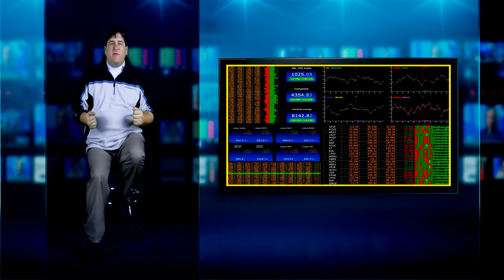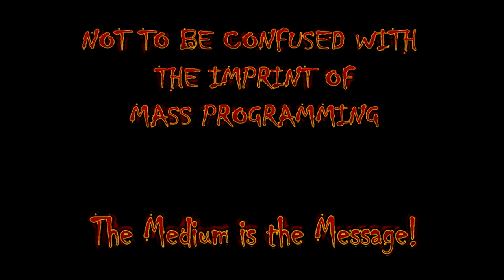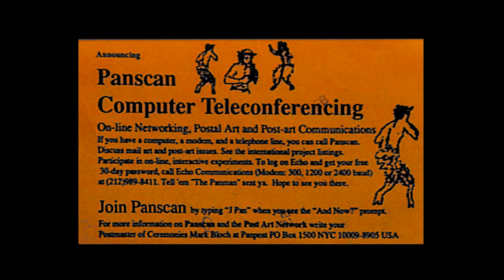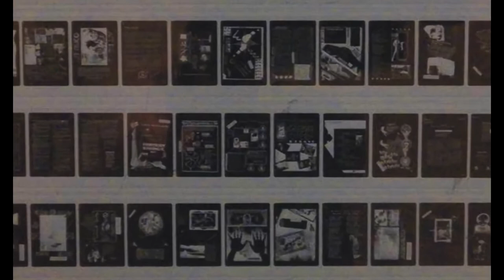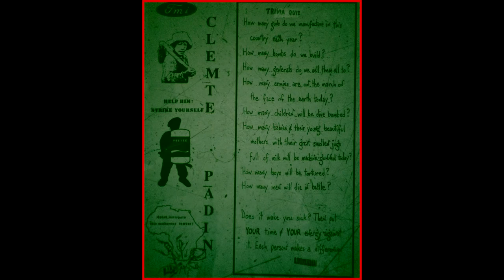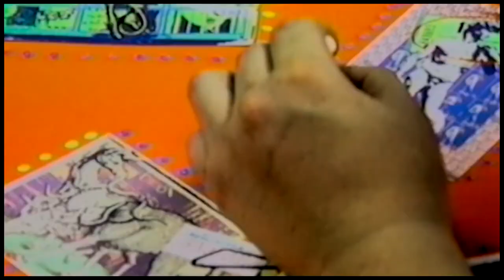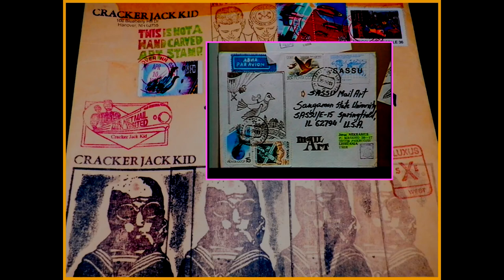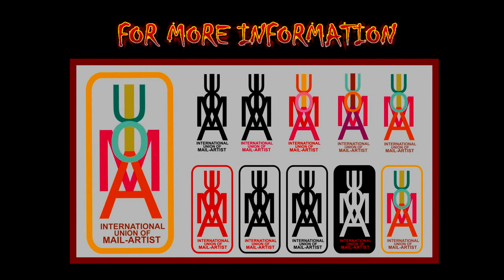Images of Global Peace: The MailArtumentary Remix HD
The Images of Global Peace MailArt show was organized well before HTTP was a part of everyday life. 234 artists from 34 countries each shared individual expression on the theme of Images of Global Peace. This video is a Remix and update of The MailArtumentary produced at the time of the show.

The Images of Global Peace MailArt show was on exhibit at the Illinois State Capital Building main rotunda for one month, two full weeks longer than rules of the time allowed for exhibits inside the Capital Building.  Prior to the Capital exhibition the exhibit was at the University of Illinois at Springfield, formerly Sangamon State University.

The Images of Global Peace exhibition attracted newspaper, television, radio coverage and approximately 2000 people per day started their tour of the Illinois State Capital Building at the Images of Global Peace show.

Images of Global Peace: The MailArtumentary  was produced in 1992 including many of the exhibits, the MailArt story, local musicians and more.  The master U-matic video tapes of The MailArtumentary were restored from a sticky and fungi contaminated condition one meter at a time.  The restoration has allowed  Images of Global Peace The MailArtumentary to be remixed and released in an updated albeit true to the original form.

The film's producer director Brian Kasher earned his first college credit's in video art at the School of the Art Institute of Chicago, was one of the first students to use the Via Video computer graphic art system and has always maintained a presence on the political edge.  Kasher has successfully advocated environmental regulatory change, is an Obama Administration recognized "White House Agent of Change" for environmental efforts and enjoys playing Gretsch guitars.

A note to anyone new to MailArt ... please recognize the reciprocal nature of the global MailArt network and be sure to share and share alike!